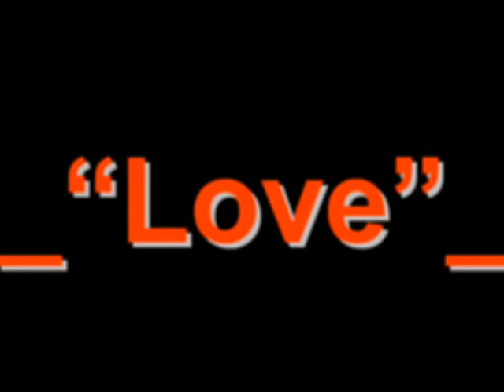precious heart romance in baan